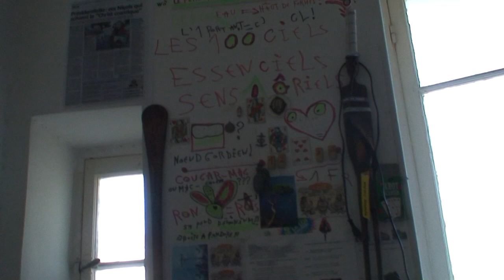astrôpôte ET le lundi c'est en LA 432 HERTZ !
DSK et la boite noire

                   LE DSK tout nu , dans un hotel bi-zare , tenait dans sa main son brac - $'mart
                     La Boite noire peinard , et qui repassait drû , ne vit pas avancer le dard

                          Avec son cul dodu , et sa belle robe noir , elle était détendue
                                         ainsi commençe l'hitoire !

                      " Mais que faites-vous donc , avec votre suppositoire " , c'est un mal
                   Entendu répondit le Renard , des biftons étendus , il plongea dans le noir !

                                                  Moralité :

                               Quand on Lagarde sans chien , au FMI le soir
                               Au tarot c'est foutu Oh r'âge - Oh dés-espoir !

                                               Pace Salute !